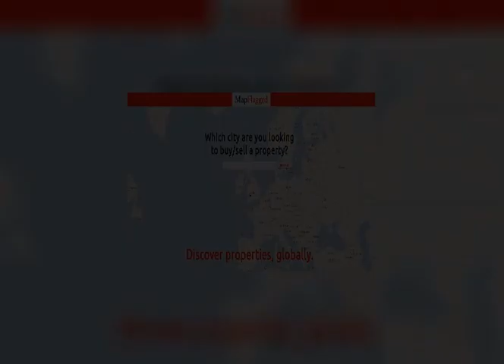1BED | 1BATH | £ 605737 | Lands for sale in Ely, UK 2018 | MapFlagged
Explore details of the land for sale at Ставропольский край, March, UK with ID33651237. Find other 7088+ lands for sale in Ely with MapFlagged